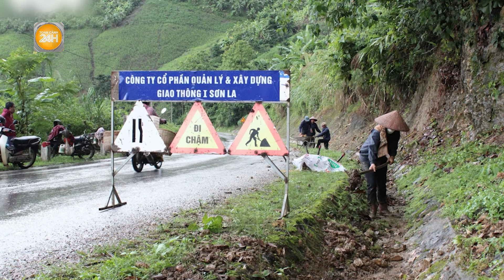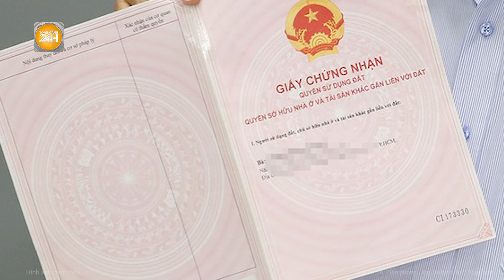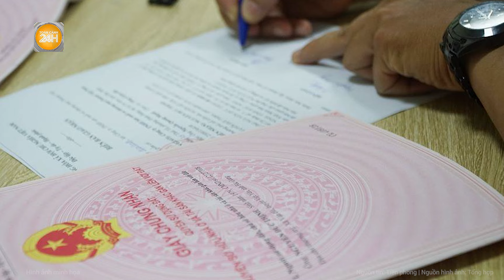Vấn đề hôm nay: Bắc Bộ liên tục chống chọi với thiên tai, mưa lũ, chuyên gia chỉ rõ nguyên nhân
Toàn cảnh 24h | Vấn đề hôm nay: Bắc Bộ liên tục chống chọi với thiên tai, mưa lũ, chuyên gia chỉ rõ nguyên nhân
- Nguyên nhân mưa lớn dồn dập khiến nhiều nơi ngập sâu ở Bắc Bộ
- Người dân Quảng Ngãi lo sợ trước ảnh hưởng động đất ở Kon Tum
- Danh tính nạn nhân thứ 3 tử vong vụ đứt cáp cẩu tháp ở Lào Cai
- Thông tin mới vụ cựu cán bộ công an ở Hậu Giang lừa đảo chiếm đoạt tài sản